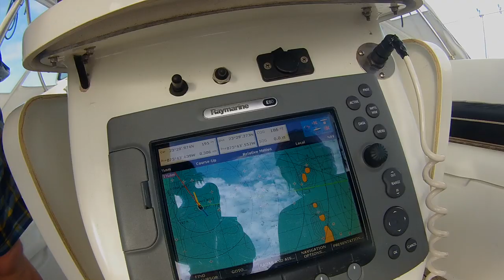Lobster Habitats & Condos of the Bahamas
Bahamian Lobster Habitats, also known as Lobster Condos, man made structures, makes the lobster harvesting sustainable. They are not traps, but a place for lobsters to feel safe, and comfortable. Due to the construction of thousands of these lobster habitats all over the Bahamas banks, the lobster population has grown exponentially, and become a sustainable industry.

In this video we try to build a lobster condo and discuss how these are used in the Bahamas.  Let us take you to Georgetown, Exuma, Bahamas for this little excursion.

Bahamian Lobster Habitats or Lobster condos! This is legal harvesting in the Bahamas. It is very sustainable. Crawfish (Caribbean Lobster) was almost extinct in the Bahamas. They need rocky or coral shelter for protection and the Bahamas have limited areas like this where they love to live and breed. Then some creative Bahamians figured out they could build a habitat for them, not a trap but a habitat. This is a 4' x 8' or 10' foot wooden structure, lifted off the sea bed by about a foot. with openings on both sides. The crawfish or lobster come and go as they please, and live there, it is their habitat or home. The locals call it a lobster condo. Locals have built thousands of these as many as 20,000 all around the Bahamas. There are about 4-5 families mostly from Spanish Wells, and a few from the Abacos that have taken this real serious. Each family owns 2-3 thousand of these. They drop them, and mark them on GPS, so they are not visable from the surface, but if you look for them from the surface aboard your boat, you'll see 4' x 8' foot shadows. Since these habitats have been built, the lobster have been thriving, and it has become very sustainable. There is a lobster season in the Bahamas and no one is allowed to take lobster even from their condos during this time (Lobster off season during August 1st to March 31st), this is breeding time! The harvesters come after lobster season to collect their harvest, they can get about 30-40 from each habitat. They always leave about 4 for further breeding. Then they can come again in 6 months before the season closes, and collect another harvest often smaller, but still leaving 4 in the condo. They also abide by the rules of not taking lobster that is too small. Most of the harvest, almost a million lobster is sent to the USA each year, Red Lobster that is! Yes, Red Lobster displays its North Atlantic lobster, but serves you a Bahamian lobster tail, unless you buy a North Atlantic lobster from their tank. In addition, if you see one of these habitats, feel free to dive down and take one or two. Bahamian law states, that anything on the sea floor doesn't belong to anyone. This is why they don't mark them with floats, but on their GPS. There are actual Lobster Pirate wars on the high seas, Pirates come raid the condos and move them, and mark a new GPS point, thereby the original owner can't find his condo any more. There have been gun battles over this. Mostly the Dominicans coming and fishing illegally in Bahamian waters!

Come sailing with Pyscho Skipper Captain Ed in the Bahamas 🇧🇸 or Croatia!